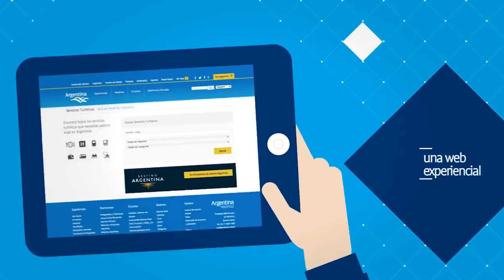señal de ajuste show reel